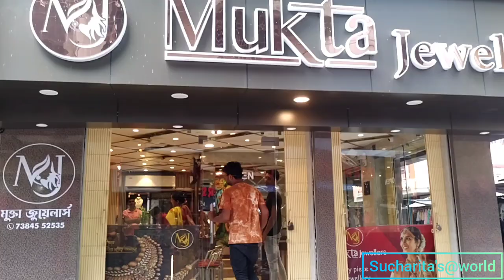নিজের ইনকামের টাকা দিয়ে প্রথম মাকে সোনার জিনিস বানিয়ে দিতে পেরে আমি খুব খুশি ☺️।।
@sucharitasworld5289 , নিজের ইনকামের টাকা দিয়ে প্রথম মাকে সোনার জিনিস বানিয়ে দিতে পেরে আমি খুব খুশি ☺️।।